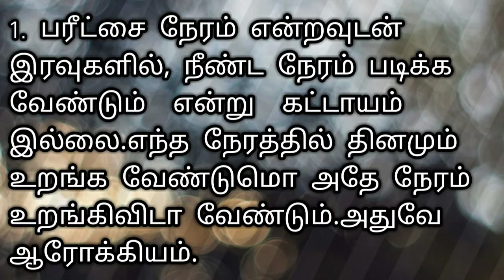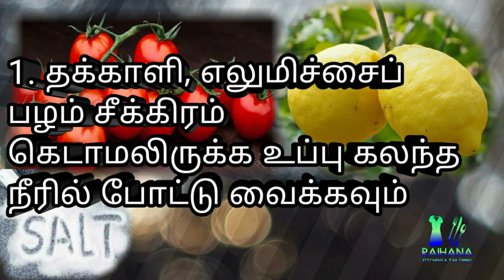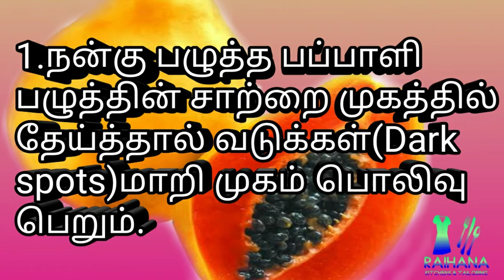அனைவருக்கும் பயனுள்ள குறிப்புகள்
Hi friends,
இதைப்போல சிறு குறிப்புகள் video வை நீங்கள்
விரும்பினால் comment ல் தெரிவிக்கலாம்
friends.Thank you